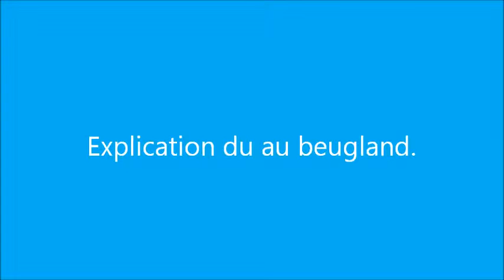Explication de beugland.